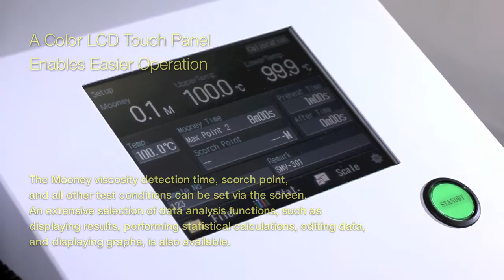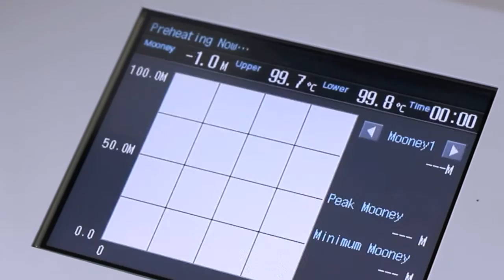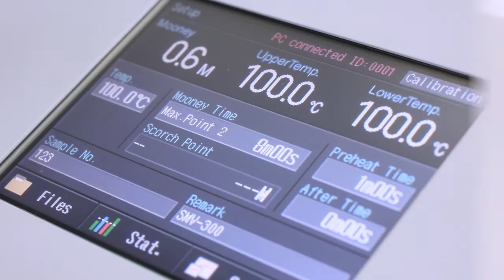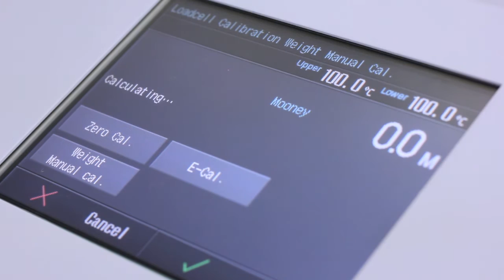SMV-301/301RT Mooney Viscometer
SMV-301/SMV-301RT Mooney viscometers feature a color LCD touch panel display that allows the instrument to be operated by anyone and enhances safety. In addition to plotting Mooney viscosity curves, the SMV-301/301RT systems include extensive functionality for statistical analysis. Measuring the Mooney viscosity and scorch time of raw or unvulcanized rubber.